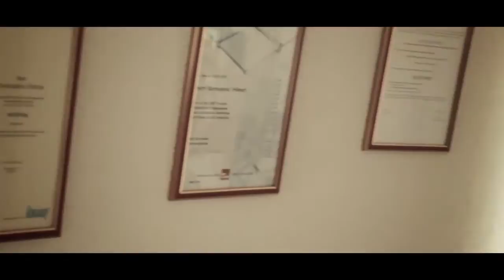ECK Reklama Official Promo Video